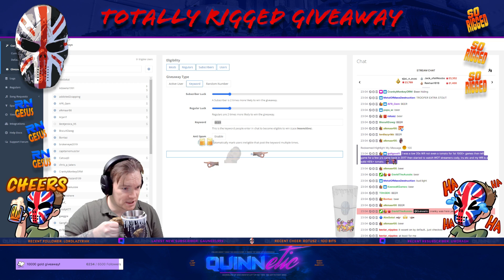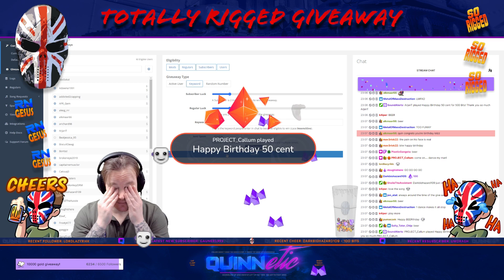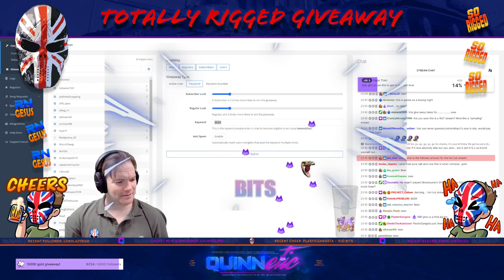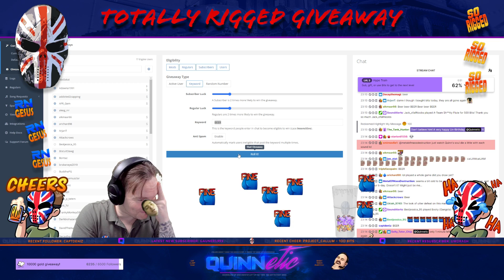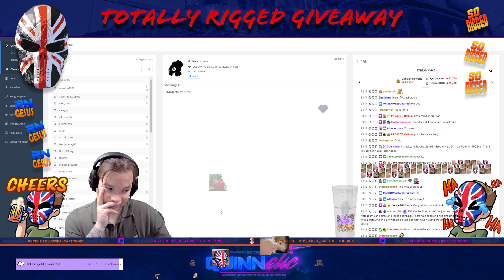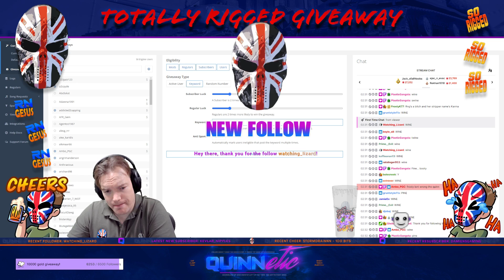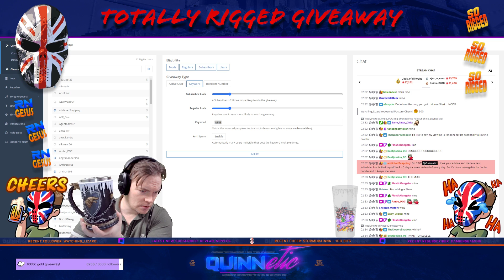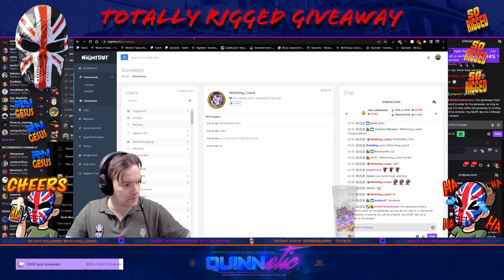🎁 DROPS 🎁 | GIVEAWAY - 2000 gold 🟡 x 2 winners